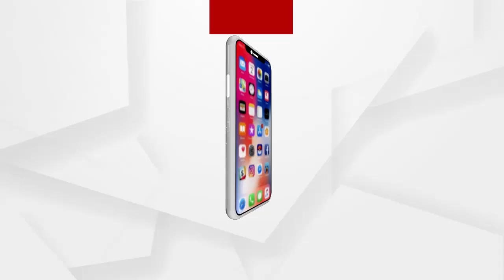Garlands were given to the statue of the sons-in-law of the state on the occasion of Utkal Divas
ଉତ୍କଳ ଦିବସ ଅବସରରେ ରାଜ୍ୟର ବରପୁତ୍ରମାନଙ୍କ ପ୍ରତିମୂର୍ତ୍ତିରେ ପୁଷ୍ପ ମାଲ୍ୟାର୍ପଣ
ବିଜେପି ଯୁବମୋର୍ଚ୍ଚା ପକ୍ଷରୁ ଉତ୍କଳ ବିଶ୍ଵବିଦ୍ୟାଳୟ ଫାଟକ ସମ୍ମୁଖରେ ଥିବା ବ୍ୟାସକବି ଫକୀର ମୋହନ ସେନାପତି, କବି ସମ୍ରାଟ ଉପେନ୍ଦ୍ର ଭଞ୍ଜଙ୍କ ପ୍ରତିମୂର୍ତ୍ତିରେ ପୁଷ୍ପ ମାଲ୍ୟାର୍ପଣ କରିଥିଲେ ବିଜେପି ରାଜ୍ୟ ସଭାପତି ସମୀର ମହାନ୍ତି...